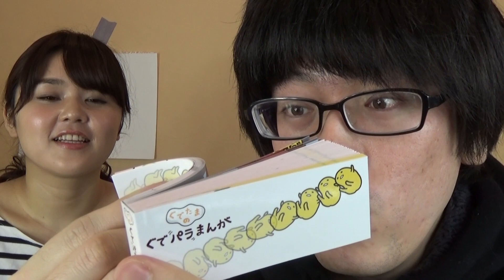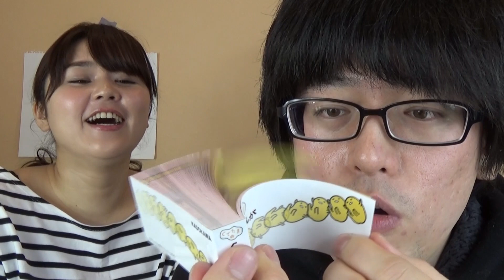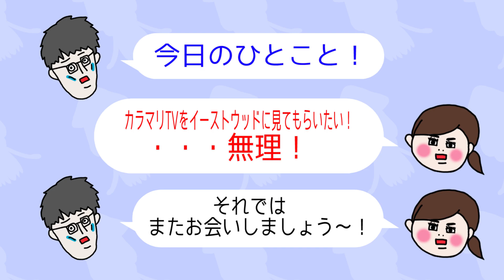大人気ぐでたまの「ぐでパラまんが」をパラパラしてみた【カラマリTV】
かわいい！「ぐでパラまんが」をパラパラめくってみました。偽たまさんも大活躍のパラパラ漫画！ポケットサイズで持ち運びもし易いサイズです！